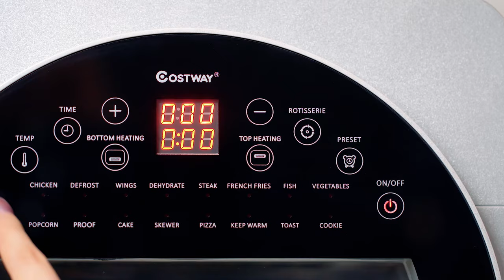Costway 16-in-1 Air Fryer 15.5 QT Toaster Rotisserie Dehydrator Oven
16-in-1 Air Fryer 15.5 QT Toaster Rotisserie Dehydrator Oven
Get healthy food with a crispy outside and tender inside with this air fryer toaster oven!